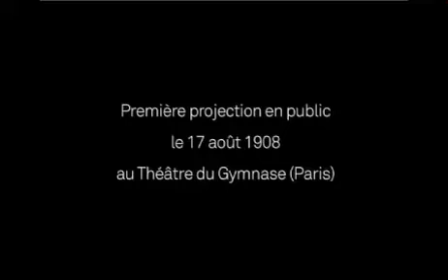Fantamasgorie 2008 OST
2019 UPDATE: a new version of this track has been released on "Volume 1", first album from my electronic project, Zero-K.

In 2008, I created an electronic soundtrack for the short film "Fantasmagorie", a classic by Emile Cohl (1908), widely believed to be the first animated film ever made.
The film, along with the new soundtrack, was played at the 2008 Monstra (Lisbon Animation Festival, PT) to commemorate 100 years of animation.